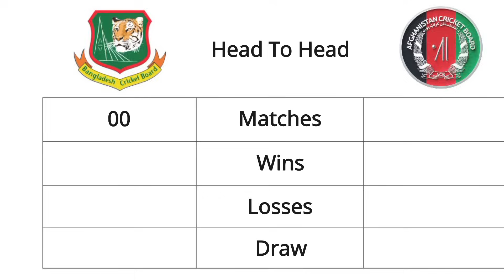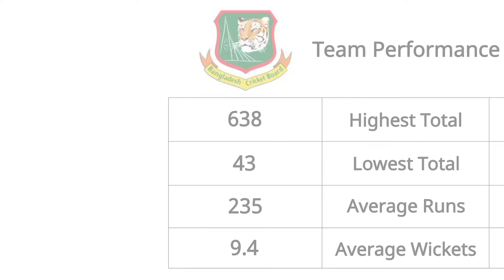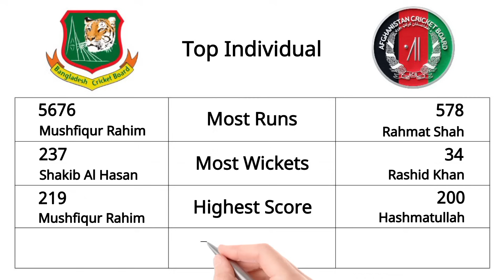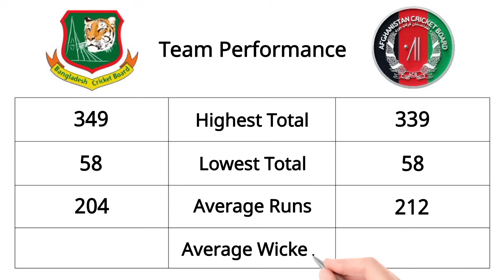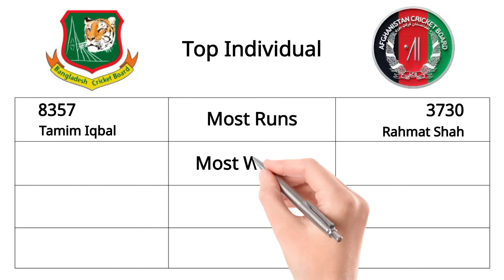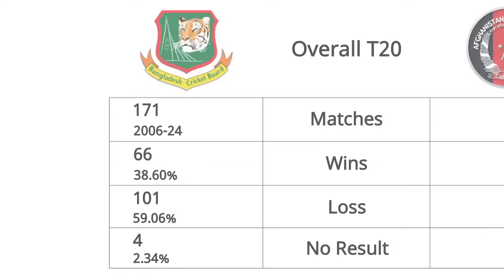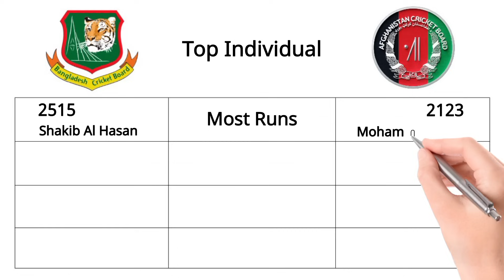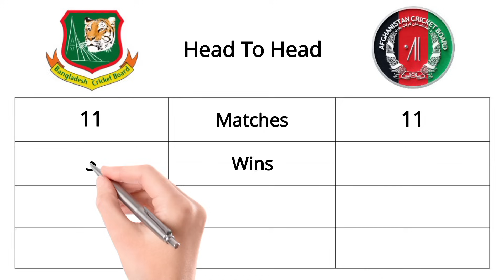Bangladesh Vs Afghanistan Head To Head Stats Comparison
## Bangladesh vs Afghanistan National Cricket Team Stats Comparison

### Introduction

Bangladesh and Afghanistan, two emerging cricketing nations, have made significant strides on the international stage in recent years. Both teams have demonstrated their prowess in various formats, gaining recognition for their competitive spirit and talented players. This article provides a comprehensive comparison of the Bangladesh and Afghanistan national cricket teams, highlighting their head-to-head records, key players, and major achievements.

### Head-to-Head Records

Test Matches
- **Matches Played**: 1
- **Bangladesh Wins**: 0
- **Afghanistan Wins**: 1
- **Draws**: 0

Afghanistan emerged victorious in their sole Test encounter, showcasing their potential in the longest format.

One Day Internationals (ODIs)
- **Matches Played**: 15
- **Bangladesh Wins**: 9
- **Afghanistan Wins**: 6
- **No Results**: 0

In ODIs, Bangladesh holds a slight edge over Afghanistan, but the matches have often been closely contested.

Twenty20 Internationals (T20Is)
- **Matches Played**: 10
- **Bangladesh Wins**: 4
- **Afghanistan Wins**: 6

Afghanistan has had the upper hand in T20Is, leveraging their strong spin attack and explosive batting.

### Key Players

Bangladesh
- **Shakib Al Hasan**: A world-class all-rounder, Shakib’s contributions with both bat and ball have been instrumental for Bangladesh.
- **Tamim Iqbal**: A reliable opener known for his aggressive stroke play and consistency at the top.
- **Mushfiqur Rahim**: A seasoned wicketkeeper-batsman, crucial in stabilizing the middle order.

Afghanistan
- **Rashid Khan**: One of the premier leg-spinners in world cricket, Rashid has been a match-winner for Afghanistan.
- **Mohammad Nabi**: A versatile all-rounder, Nabi’s experience and skills have been invaluable for Afghanistan.
- **Mujeeb Ur Rahman**: A young spin sensation, Mujeeb’s variations make him a formidable bowler in limited-overs cricket.

### Major Achievements

Bangladesh
- **ICC Champions Trophy 2017**: Reached the semi-finals, showcasing their improvement in international cricket.
- **Asia Cup 2012 & 2018**: Finished as runners-up, indicating their growing competitiveness in the region.

Afghanistan
- **ICC Cricket World Cup 2019**: Competed valiantly, earning praise for their performances despite being newcomers.
- **Asia Cup 2018**: Impressive performances, including a tie against India, highlighted their potential.

### Recent Form

Bangladesh
Bangladesh has been consistent in limited-overs cricket, with significant series wins against top teams like India and South Africa. Their focus on nurturing young talent and improving their domestic structure has started to yield positive results.

Afghanistan
Afghanistan has made remarkable progress, particularly in T20 cricket. Their spin-heavy attack and aggressive batting have made them a formidable team, capable of challenging established cricketing nations.

### Conclusion

The Bangladesh vs Afghanistan cricket rivalry is characterized by closely fought contests and emerging talents. Both teams have their strengths: Bangladesh with their experienced players and consistent performances, and Afghanistan with their potent spin attack and dynamic approach. As these teams continue to evolve, their encounters promise to provide exciting cricketing action for fans worldwide.